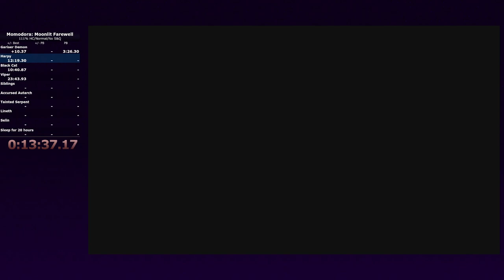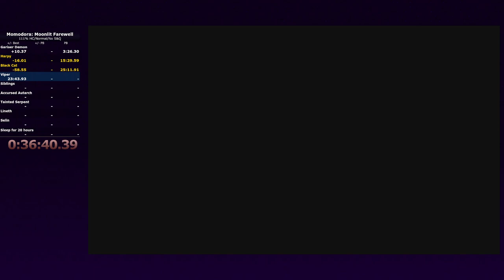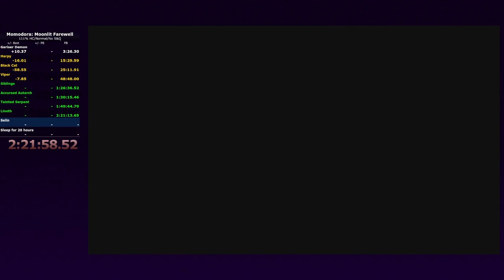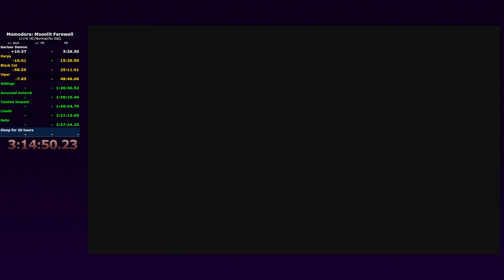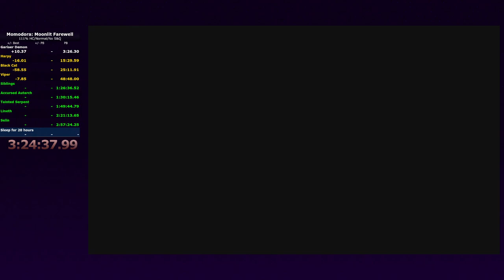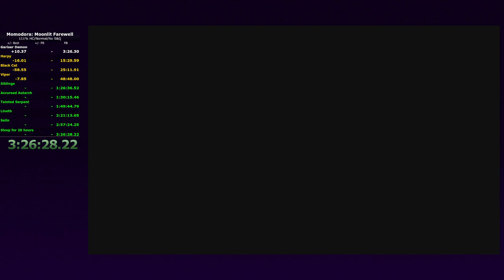Momodora: Moonlit Farewell - 111% Hardcore Normal speedrun (3:26:28)